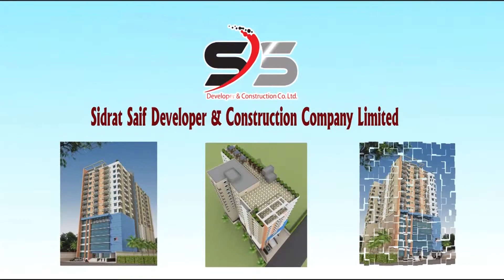রোহিঙ্গা ক্যাম্প পরিদর্শন করেছেন জাতিসংঘের ২০ সদস্যের একটি প্রতিনিধিদল